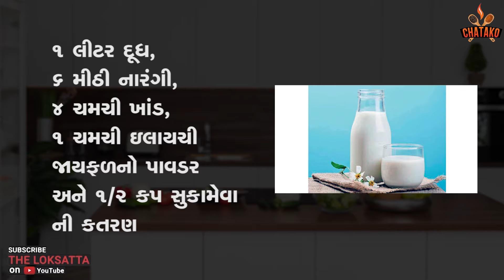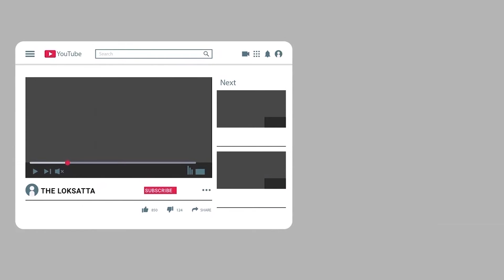એકદમ સરળ રીતે ટેસ્ટી "ઓરેન્જ રબડી" બનાવો | Recipe : Orange Rabdi | Food Recipe | Chatako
એકદમ સરળ રીતે ટેસ્ટી "ઓરેન્જ રબડી" બનાવો

| Recipe: Orange Rabdi | Food Recipe | Chatako | Indian Food |